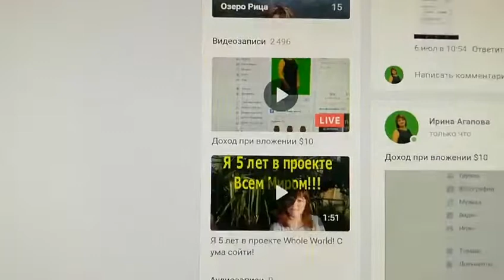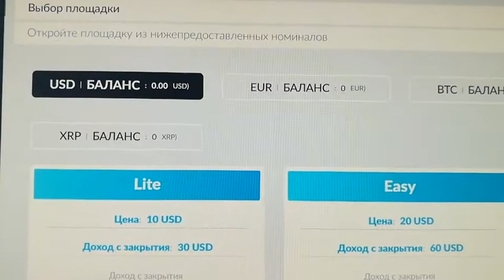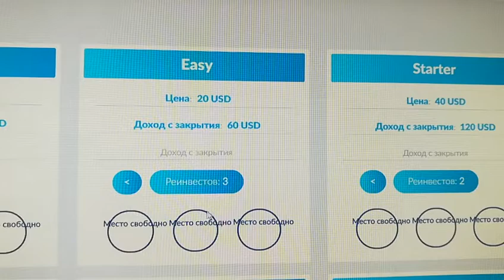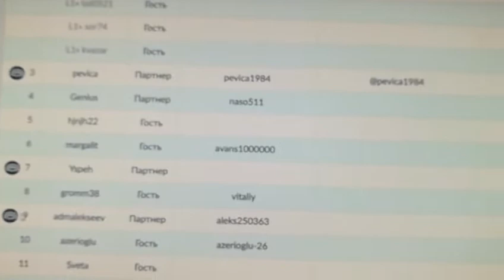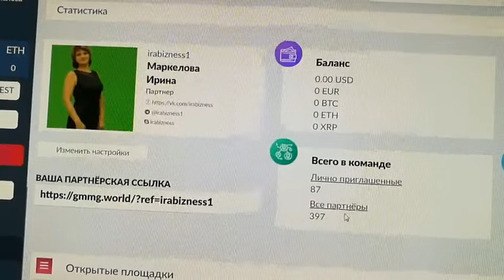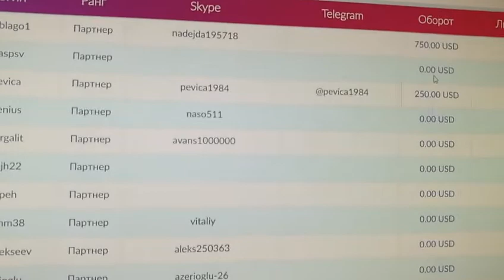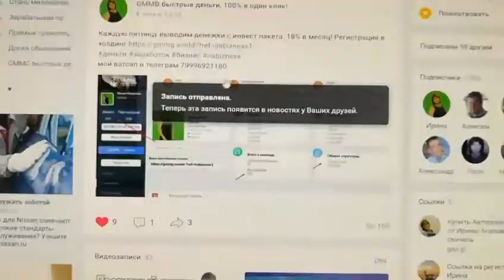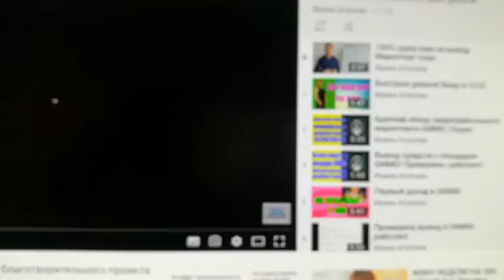Доход при вложении $10